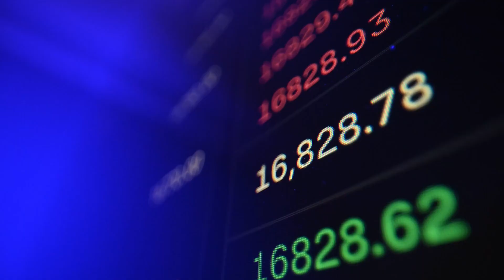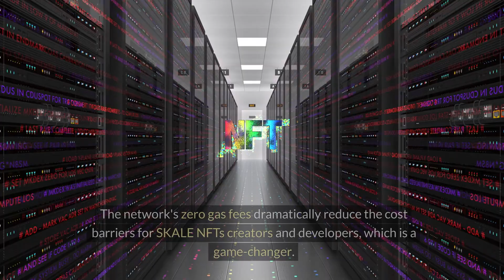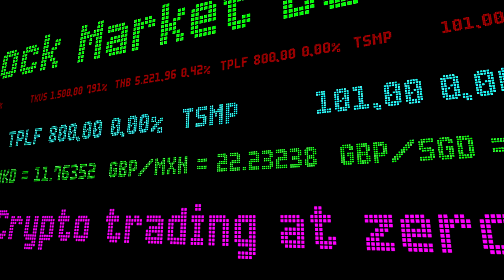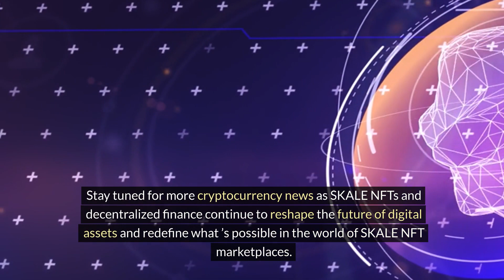SKALE NFTs Take Over 2024: How SKALE NFTs and Kredeum Partnership Revolutionize Blockchain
SKALE NFTs are set to revolutionize the blockchain landscape in 2024 through their partnership with Kredeum. This collaboration offers zero gas fees, unparalleled speed, and enhanced efficiency for minting, trading, and managing NFTs. The Kredeum NFTs Factory simplifies the creation and management of NFT marketplaces on WordPress, bringing NFT technology closer to mainstream platforms. SKALE's scalability solutions, such as the Calypso NFT hub chain, combined with Kredeum's features, streamline operations and foster iovation in the NFT space. With advanced features like AI/ML smart contracts and on-chain file storage, SKALE offers a highly secure and scalable user experience. The partnership between SKALE and Kredeum aims to make NFT technology accessible and affordable for everyone, from independent artists to large-scale developers. This collaboration bridges the gap between mainstream digital platforms and the rapidly evolving world of crypto.